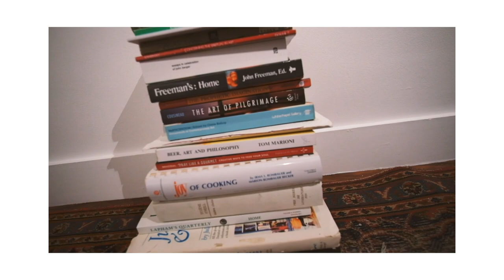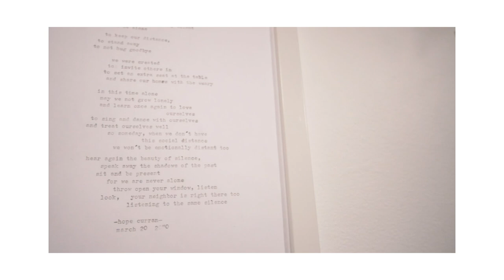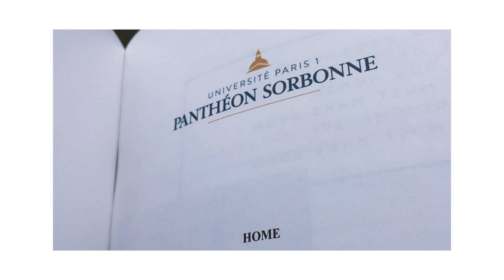HOME : La Poésie de la Rencontre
Exposition de Hope CURRAN à la Fondation des Etats-Unis (cité universitaire de Paris). Soutenance, 15 Juin 2020.

Piano : Peter LUNDBLAD
Vocal collaboration "HOME IS _____": Ingrid BOYER
« What is home? »

La structure de ce mémoire reflète l'architecture et l'ADN de la maison. Depuis le paillasson de bienvenue, la porte s’ouvre sur la simple question « qu’est-ce que la maison » ? Les lecteurs seront invités à entrer et prendre place à table, à l’image d’un festin de banquet. Cette souvenance de participation, communauté et partage est en essence la soutenance de ce mémoire. Le chef-d'œuvre ultime est la vie elle-même où l'art et la vie se rencontrent au seuil de l'hospitalité.  La maison devient la galerie et la galerie se transforme en un espace de refuge.  Ce mémoire est écrit avec une approche multidisciplinaire qui combine les cadres académiques, poétiques, narratifs, documentaristes, philosophiques et théoriques. Cette recherche rejoint le domaine personnel dans un contexte local, global et anthropologique sur HOME. Ceci n'est pas un mémoire sur la théorie de l'art mais plutôt le développement de pensées basées sur l'expérience, les actions et la beauté de la vie quotidienne et ordinaire. La conclusion est un récit personnel saturé de poésie de l'espoir (Hope) : à la fois personnel et empreint de sentiments.
english

The structure of this thesis reflects the architecture and the DNA of the home. Beginning at the welcome mat, the door opens to the simple question "what is home"? Readers are invited to enter and take a seat at the table, in the image of a banquet feast. This remembrance of participation, community and sharing is the essence of this thesis. The ultimate masterpiece is life itself, where art and life meet at the threshold of hospitality.  The house becomes the gallery and the gallery is transformed into a space of refuge.  This memoir is written with a multidisciplinary approach that combines academic, poetic, narrative, documentary, philosophical and theoretical frameworks. The research connects on a personal level in a local, global and anthropological context of HOME. This is not a dissertation on art theory but rather the development of thoughts based on experience, actions and the beauty of everyday ordinary life. The conclusion is a personal narrative saturated with the poetry of hope (Hope): both personal and the feeling.  \\
-Copyright, Hope Curran